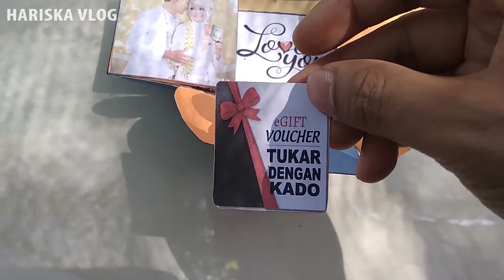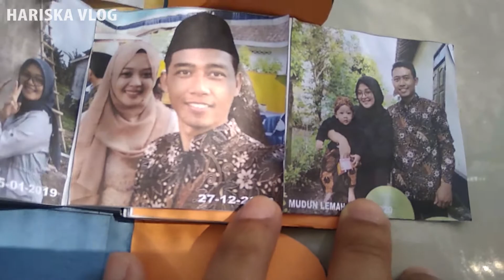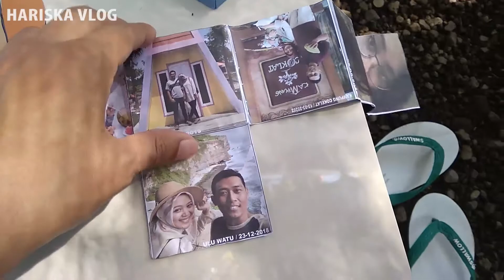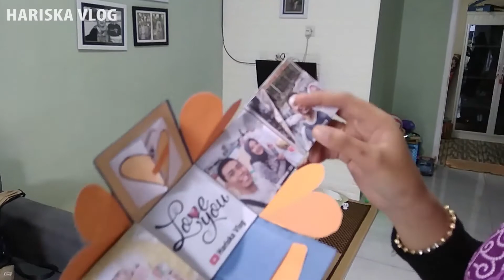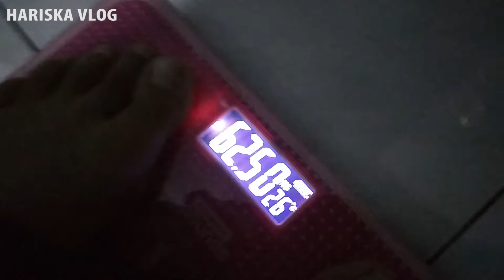KADO ULANG TAHUN BUAT RISKA | Hariska Daily Vlog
Selamat Uang Tahun buat istriku yang ke 26 tahun.
Mudah-mudahan kado yang sederhana ini bisa bermakna dan semoga do'a-do'a yang baik terus menyertai.
Temen-temen bisa juga nih ditiru buat kado pacar atau isti / suaminya.